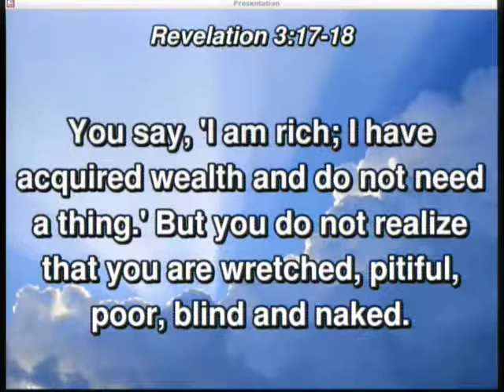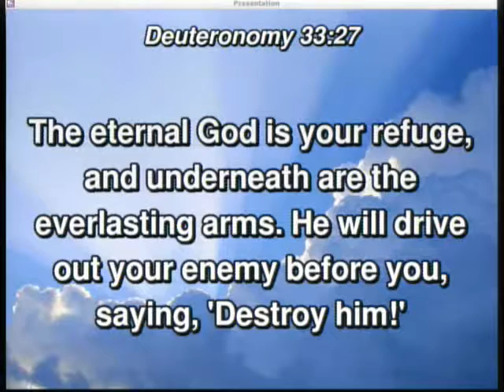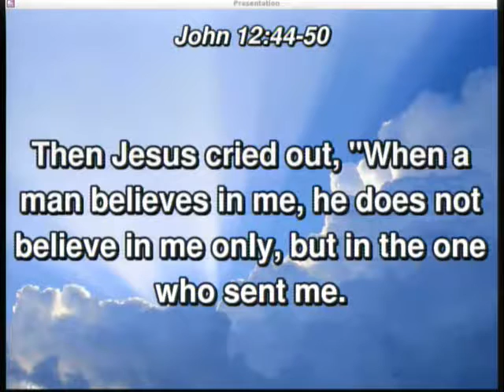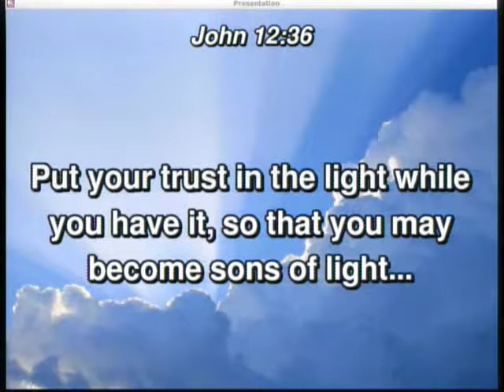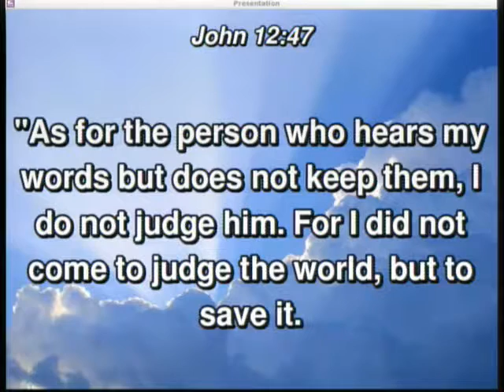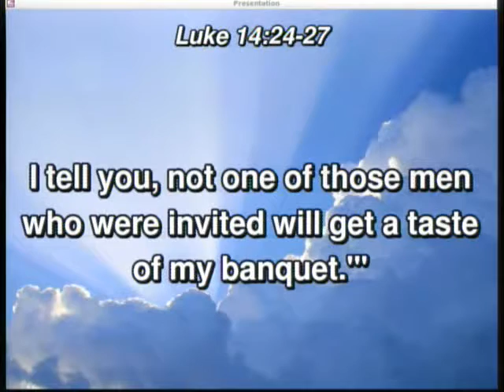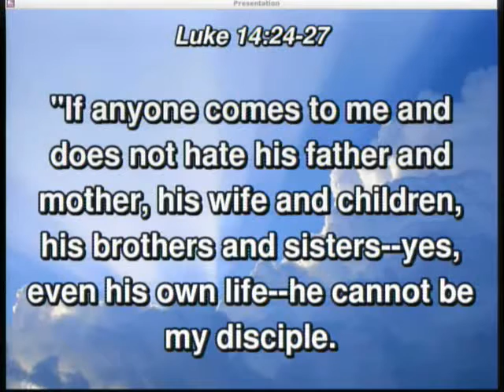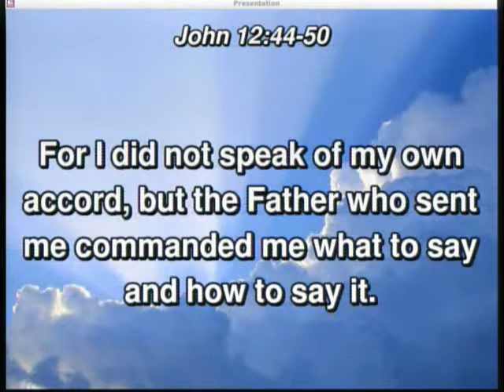20180715 - Safe and Secure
Sunday Service, Sermon - Safe and Secure